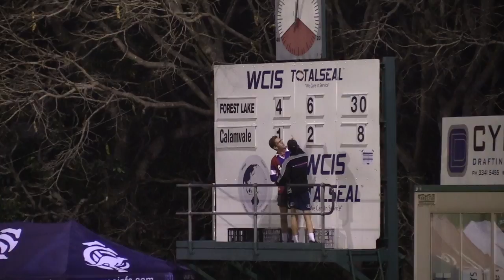2016 AFLBJ U13 Girls Forest Lake v Calamvale 3rd